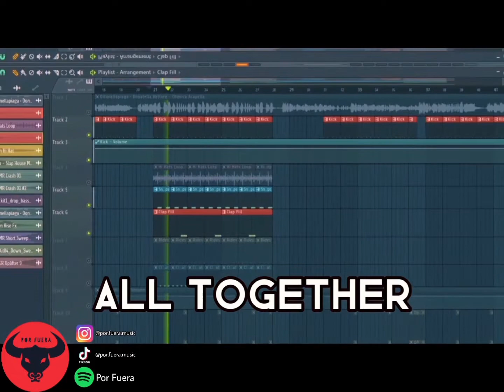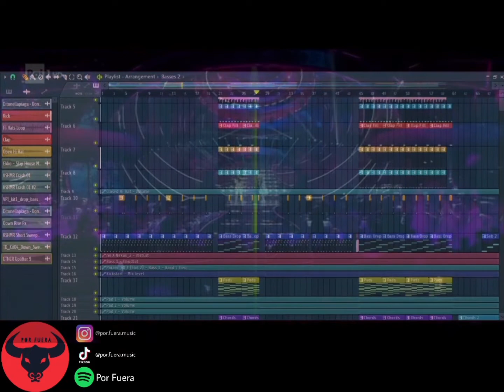Ditonellapiaga • Donatella Rettore - Chimica (REMAKE BY POR FUERA)